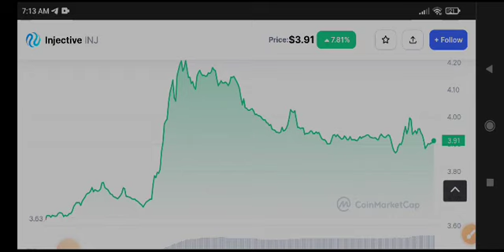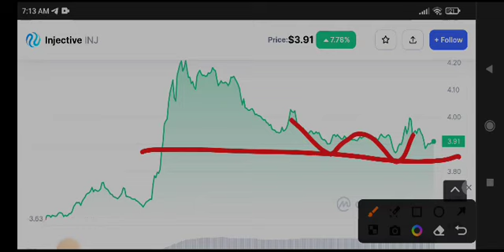INJ Coin News Today! Injective Price Prediction